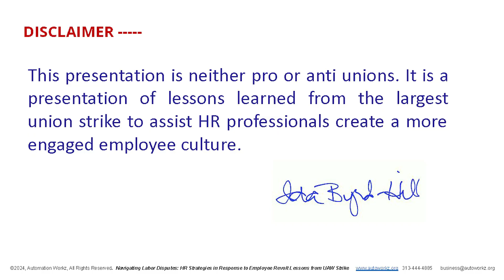Ida Byrd-Hill Lessons from UAW Strike 2023 trailer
Keynote speaker Ida Byrd-Hill  presents the  lessons from the UAW Strike 2023  and the complexities of managing labor disputes amidst heightened employee activism. From the far-reaching impacts of the Great Resignation to emerging phenomena like Quiet Quitting and the surge in unionization efforts, discontent with workplace conditions and compensation spans all industries.
                                                                                                                                                                                                                              Delve into proven strategies for effectively addressing employee revolt and navigating collective bargaining, with the recent UAW Strike serving as a compelling case study. Gain invaluable insights into the aftermath of the UAW Strike, leveraging its status as the longest strike in 25 years and the staggering $6 billion revenue loss incurred.

This strategy session caters to HR professionals across all sectors, offering essential tools and strategies to tackle collective bargaining challenges and employee discontent.